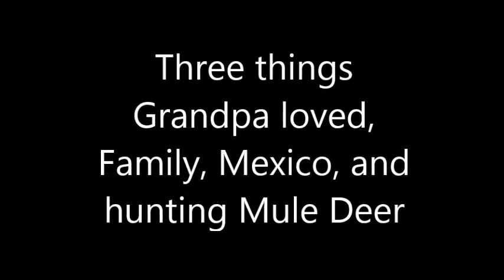Old Mexico Mule Deer Hunt, Grandpa's Last Hunt!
Join us on a fun hunt down on the Sonoran Desert chasing giant mule deer with my Grandpa.